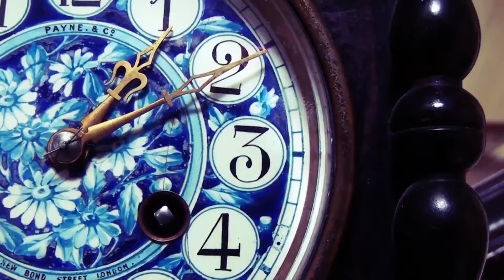FILM & MEDIA SHOWREEL 2015 - 2016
This is my showreel for work done from September 2015 - October 2016.